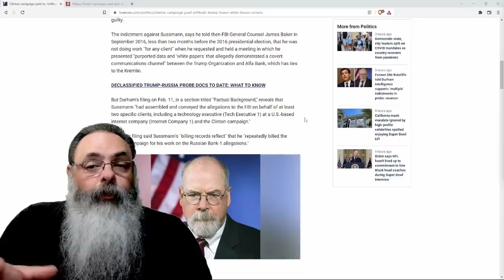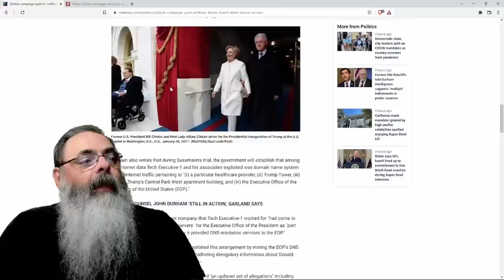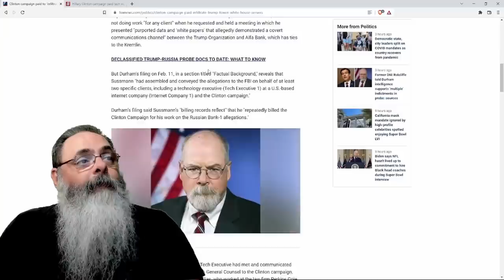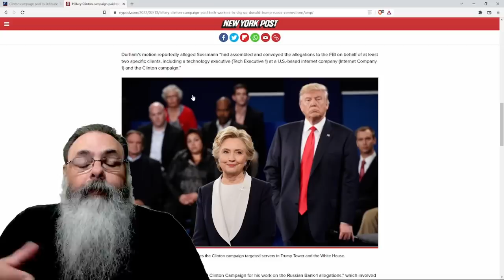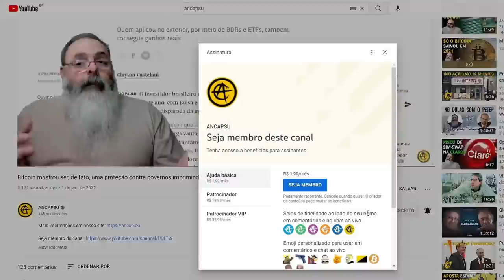Escândalo mostra que partido democrata plantou provas contra Trump, para tentar ligá-lo a Rússia